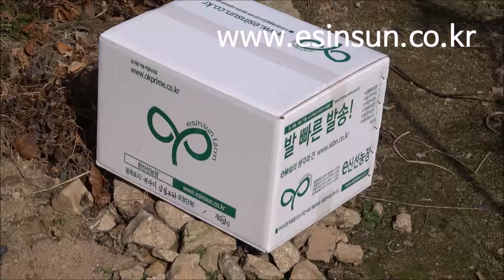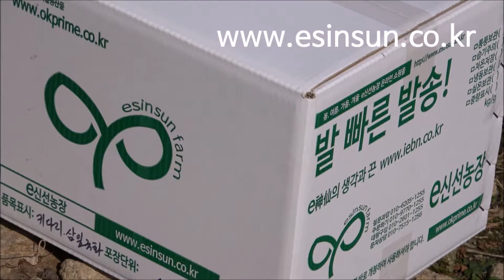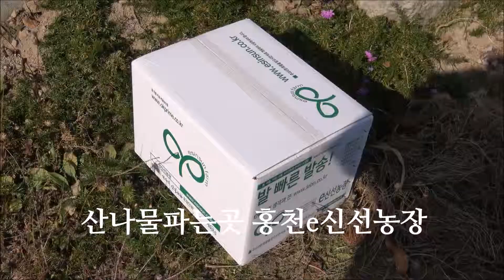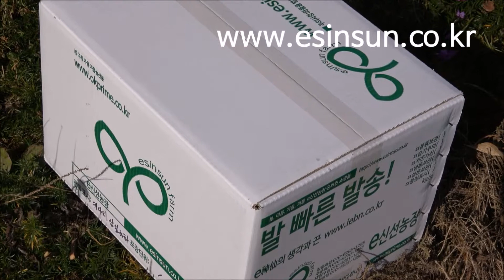samyeipkookhwaDRY1-삼잎국화나물,강원도산나물소개 동영상보기-e신선농장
e신선농장의 산채나물소개,삼잎국화나물동영상보기